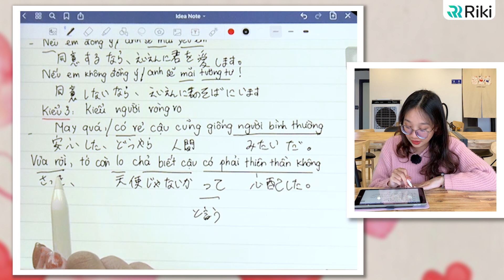Học ngay Gen Z 3 cách tỏ tình cực dính trong Tiếng Nhật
Tham khảo ngay Gen Z các kiểu thả thính cực dính trong Tiếng Nhật! Áp dụng ngay để cua crush trong dịp Valentine này bạn ơi!
HỌC RIKI THI LÀ ĐỖ